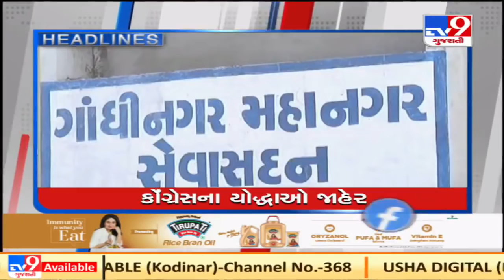Top News Headlines Of This Hour: 31-03-2021| TV9News